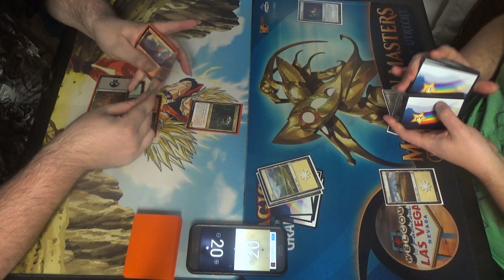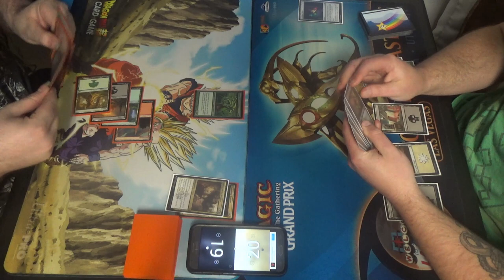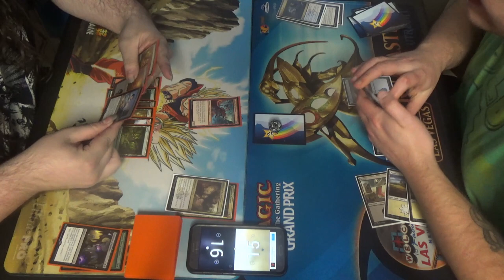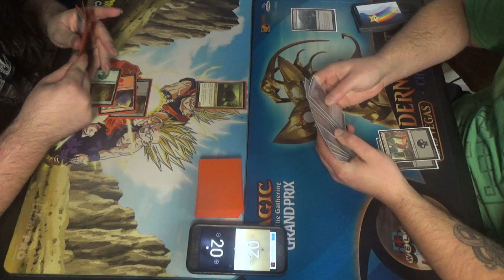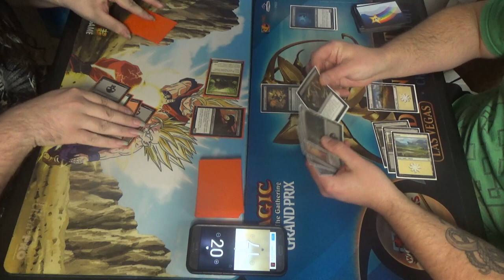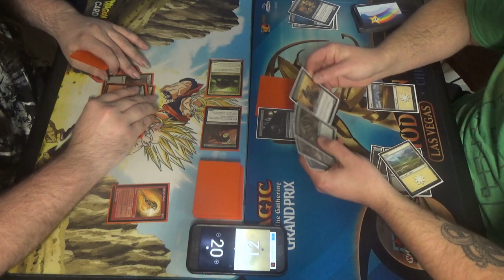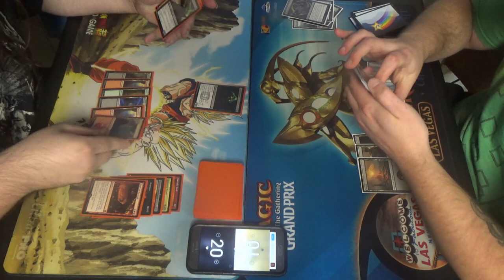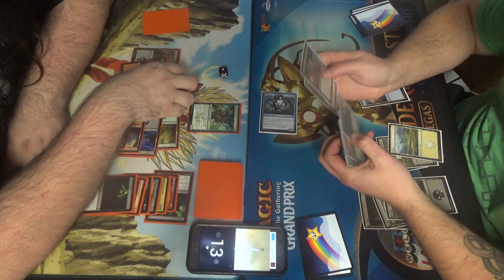Mystery Booster Draft — Jund Midrange vs. Esper Control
I'm so glad that we got these recorded before the pandemic came to us.

Over 2,000 videos in, I hope that you're enjoying the channel!